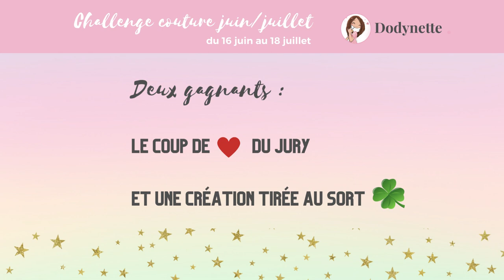Challenge couture Maya juin/juillet 2022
Je suis ravie de vous proposer un nouveau challenge couture !

 Le challenge Maya juin/juillet est organisé en collaboration avec Créativ'Découpe et Cricut.
Le principe :

 - 30 jours pour créer votre modèle de panière compartimentée Maya (en partant du patron Dodynette) en y ajoutant votre touche personnelle (customisation, hack de patron, vous faites ce que vous voulez).
Vous n'êtes pas obligé(e) d'avoir une machine de découpe pour participer, c'est un challenge COUTURE !
Le patron est à retrouver (en promo jusqu'au 19 juin 2022 ) par

- Postez une photo de votre réalisation sur les réseaux : sur Instagram en post sur votre page avec le challengemaya ou sur le groupe Facebook "les cousettes Dodynette Addict" dans l'album dédié au challenge.

Le challenge se déroule du 16 juin au 18 juillet 2022.

à partir du 19 juillet :
 - le modèle coup de coeur du jury remportera une machine de découpe Cricut Maker 3 (d'une valeur de 449€ !).
 - Et le modèle tiré au sort parmi toutes vos participations un cadeau surprise (qui est top aussi) !

Bonne couture et bonne créativité à toutes et tous !